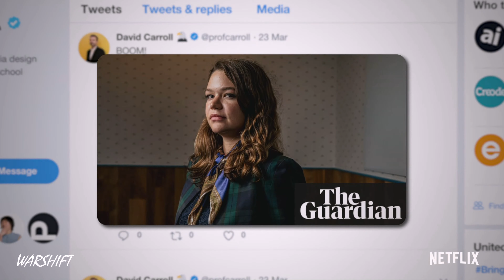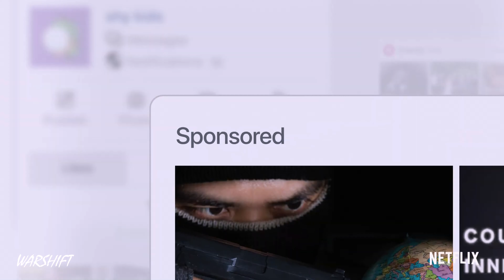The Great Hack | Official Trailer